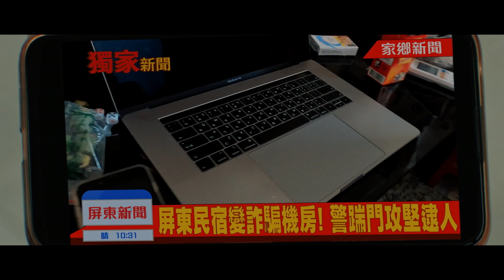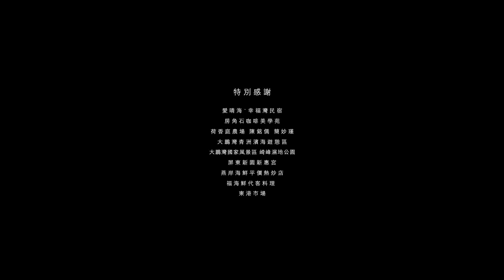2021屏東電影節-入圍影片《思》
【團隊名稱】
天圖迴時

【團隊介紹】
天圖迴時我們是一群長期拍攝商業影像的團隊，長期工作於廣告、短片、音樂錄影帶等影像作品，希望用攝影帶給大家畫面上的愉悅以及感受，擅長探討畫面上的感受以及畫面人物的刻畫，尋找任何媒材與人的感受之間結合成美好的創作，感謝屏東電影節讓我們有機會拍攝屏東的美好。

【作品簡介】
佳怡和建宏的車經過魚塭時，發現了小時候的玩伴梓宣一個人靜靜坐在旁邊。在一次偶遇下，佳怡決定跟蹤梓宣看看她在幹嘛，因為阿啾箭這首歌，兩人因此重新成為了好朋友，並相約在一起出去遊玩，沒想到約會當天竟發生了跟阿啾箭這首歌同樣的遭遇。